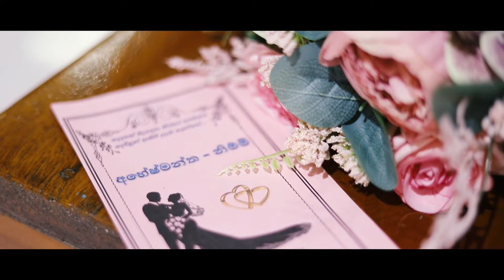THISARA + NIMMI | WEDDING HIGHLIGHT 2022 LAKSHAN MADUSANKA WEDDING FILM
Lakshan Madusanka Cinematography - 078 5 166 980/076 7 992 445
Making Unauthorized copies, using, displaying or taking out any portion of these images inside this album for private or commercial use without the written permission of the owners of these, strictly prohibited.All Images are Copyrighted and Owned by Lakshan Madusanka (Studio Picart)